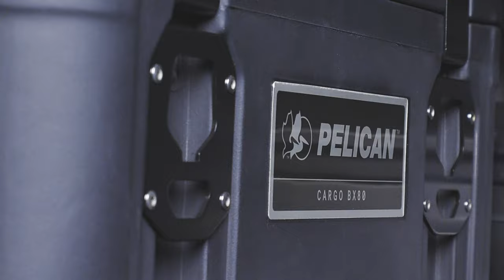Ultimate Secure Storage Solution for Tacoma: Pelican BX80 Cargo Case | MIJTech with Mod in Japan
Discover the ultimate modular secure storage solution for your Tacoma with our latest MIJ Tech review featuring the Pelican BX80 Cargo Case and Mounting System! Join Steven as he explores why the Pelican BX80 is his top pick for keeping gear organized, secured, and protected in your truck bed.

Learn how the Pelican BX80 integrates seamlessly into the OEM truck bed rail system, providing a secure mounting solution with no modifications required. With Pelican's military-grade durability and weather resistance, you can trust that your gear will stay safe and protected in any conditions.

From fishing and camping gear to emergency supplies and tools, find out how the Pelican BX80 offers convenient storage options for all your outdoor adventures.

Mod in Japan serves as your ultimate destination for Aftermarket Performance Car Parts and a wealth of automotive knowledge.

Our mission is clear: to scour the global market for the highest-quality automotive products and deliver them to you affordably and promptly. As true auto enthusiasts and car aficionados ourselves, we're also committed to educating the aftermarket performance community by providing informative resources and great customer service. Expect us to keep innovating and introducing exciting new products that resonate with our fellow enthusiasts.

Have any questions or want to request a quote? Let's talk!

Company Information:
Mod in Japan
1440 E Cedar St
Ontario, California 91761
Working Days/Hours: Mon - Fri / 8:00AM - 5:00PM